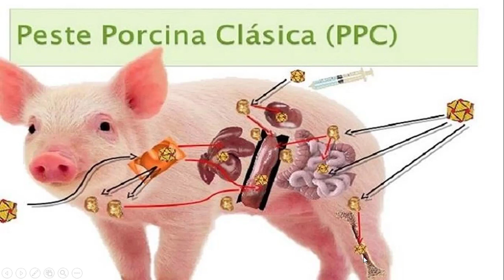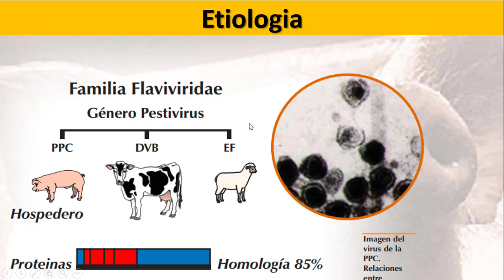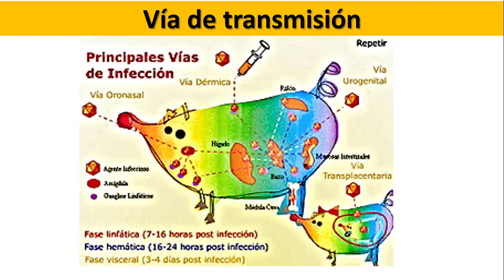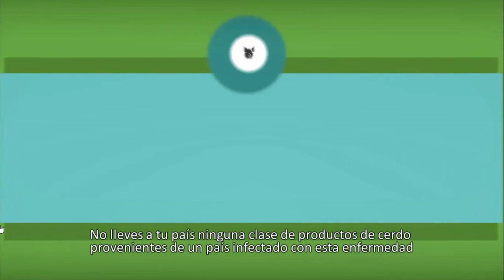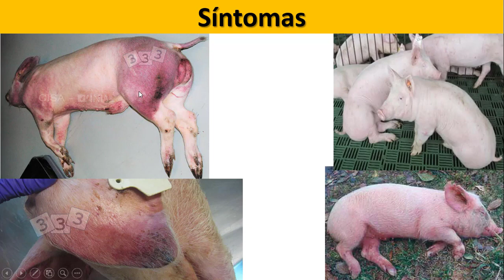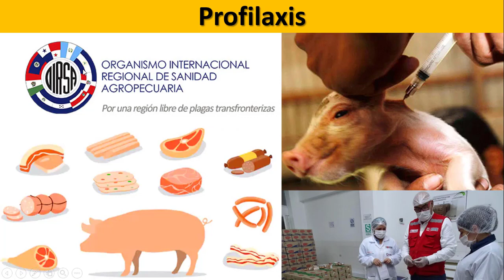22 Peste porcina Clásica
Vídeo de la Sub Unidad 5.3: Enfermedades bacterianas y virales de los cerdos y aves, en el cual estudiaremos específicamente la enfermedad vírica : Peste porcina Clásica.